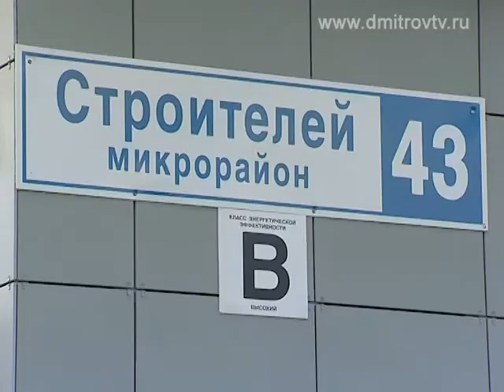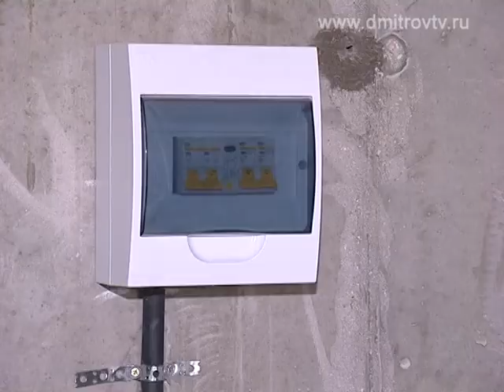Новостройка в Некрасовском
Закончено строительство очередного жилого дома в микрорайоне Строителей городского поселения Некрасовский. Этот жилищный комплекс возводит московский инвестор, и, несмотря на все сложности последних лет, он сумел вовремя и качественно возвести четыре современные многоэтажки